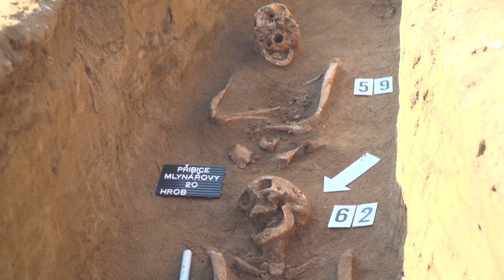Bioarcheologický výzkum habánského hřbitova v Přibicích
Zajímá vás, jaké informace lze zjistit o zemřelých lidech na základě kosterních pozůstatků? Chcete se dozvědět více o historii hnutí novokřtěnců (lidově se jim říkalo habáni)? Ukážeme vám, jaké informace o obyvatelích novokřtěnského dvora jsme zjistili a jaké postupy jsme k tomu využili.